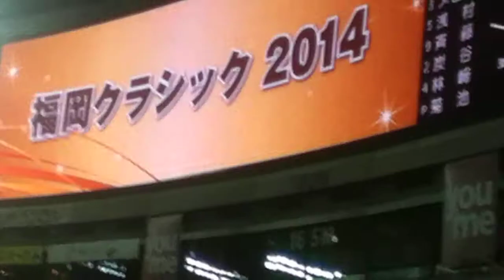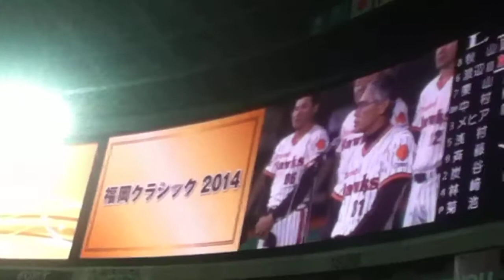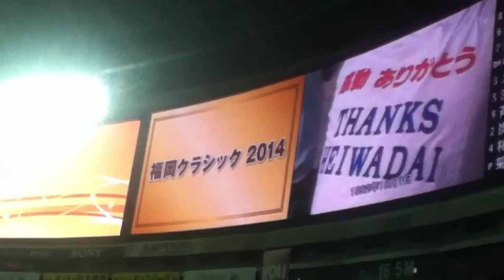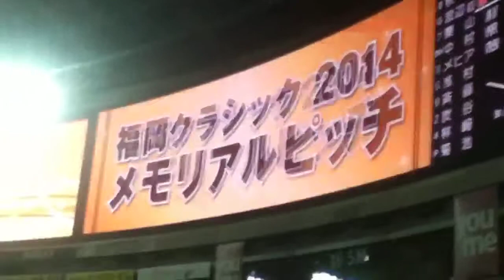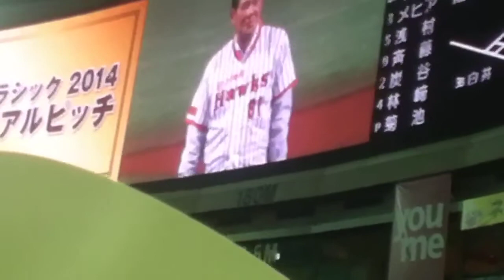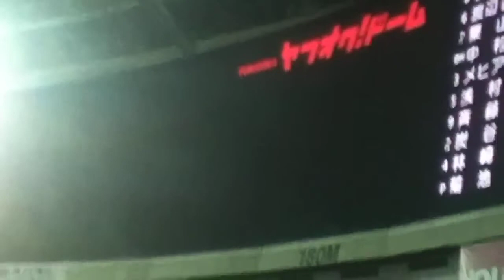福岡クラシックセレモニー ヤフオクドーム 2014.8.19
田淵幸一 元ダイエーホークス監督のメモリアルピッチ
キャッチャーは 当時選手会長だった小川史 現ヘッドコーチ